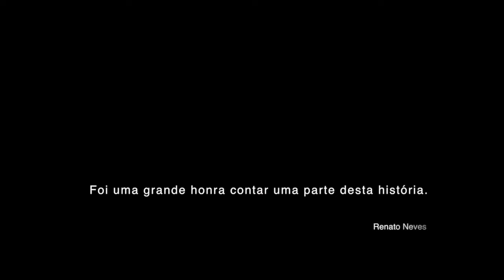Wedding Andrea e Rafael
O momento mais aguardado pela família enfim chegou. Nós estivemos presentes para contar uma parte desta história linda dos queridos Andrea e Rafael. Aumente o som e sinta todo amor e carinho envolvidos.
Acesse nosso site e conheça mais.